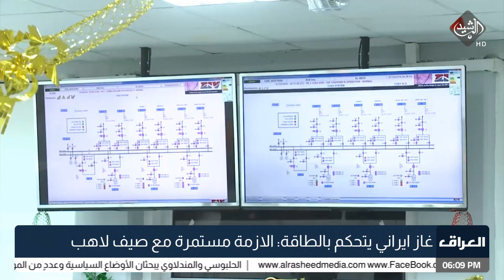غاز ايراني يتحكم بالطاقة: الازمة مستمرة مع صيف لاهب